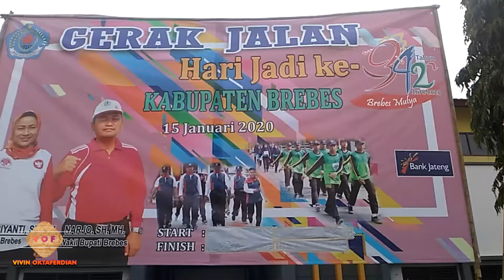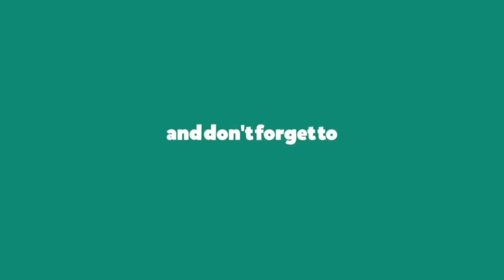Gerak Jalan Hari Jadi Kabupaten Brebes part 1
Gerak Jalan Hari Jadi Kabupaten Brebes yang ke 342 di kecamatan Ketanggungan Brebes